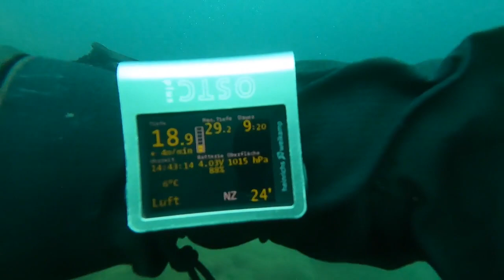Rettung Sandwich 2023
Das Video zeigt eine simulierte Rettung aus rund 30m Tiefe bis zur Oberfläche in der sogenannten "Sandwich" Variante - dies wird oft im Mischgasbereich gelehrt. Vielen Dank an Lars Weißenfeld, Robert Bank und Erik Gutzmann